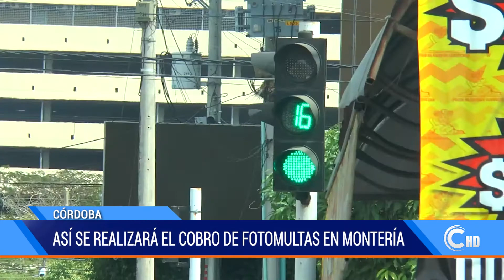ASÍ SE REALIZARÁ EL COBRO DE FOTOMULTAS EN MONTERÍA